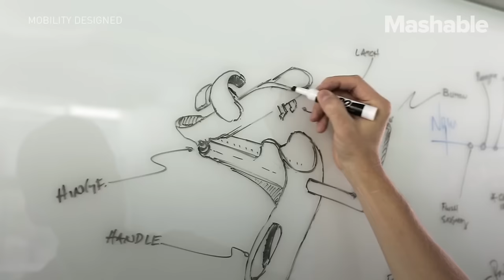Crutches reinvented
Mobility Designed has created a whole new generation of crutches that uses the forearm for support and allows wearers to move freely while the crutches remain attached.